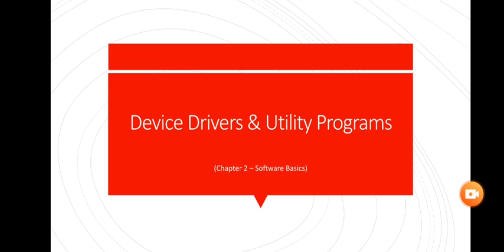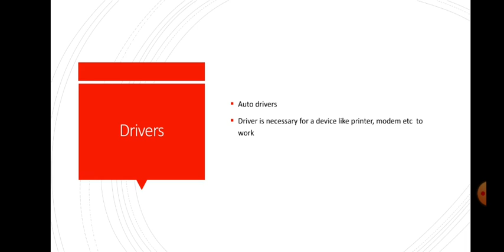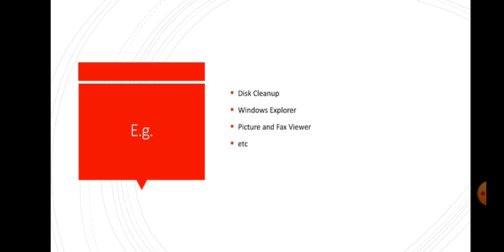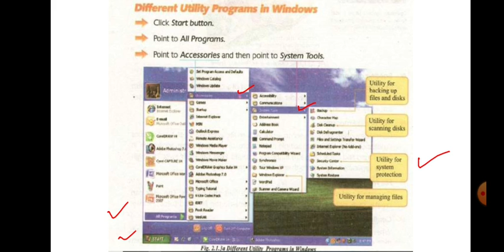Device Drivers & Utility Programs | 7th Chapter 2 Computer Urdu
By
Sir Umer
Software/Web Developer,
Science/IT Teacher,

Our Blog is an educational service and e-store marketing for online shopping. Get Daily posts on our Blog.

ES
Enhance Skills